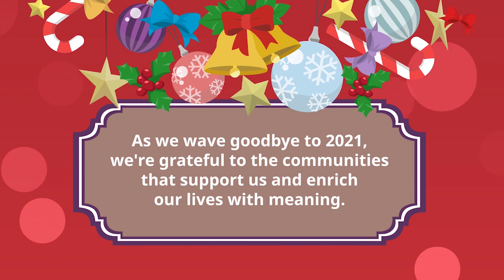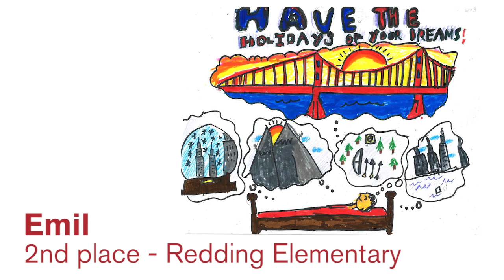BPM Wishes You a Happy Holiday!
At BPM we are proud supporters of our community. To demonstrate our appreciation, we partner with neighborhood elementary schools and volunteer as mentors to promote literacy with local elementary school students. As an extension of our commitment to elevating students and schools, the tradition of the Holiday Card Art Contest was born, providing an opportunity for aspiring young artists to receive recognition for their work, while winning art supplies for their classroom. The contest encourages students to explore their creativity and individual understanding of what it means to give thanks.